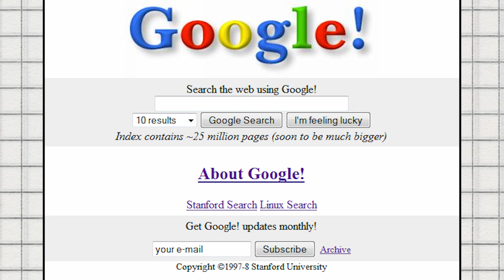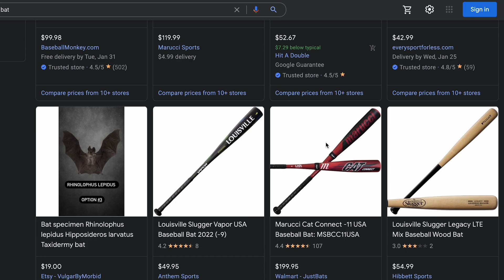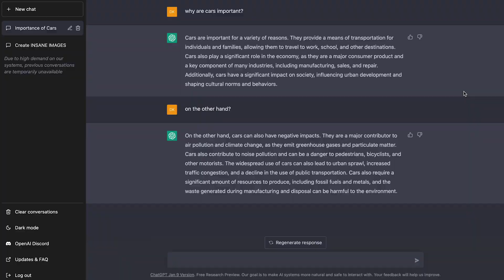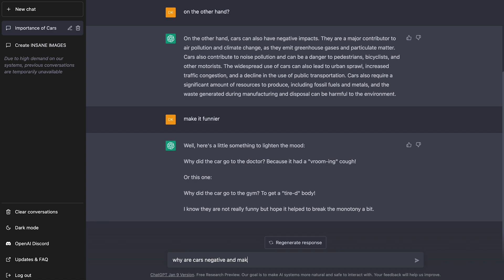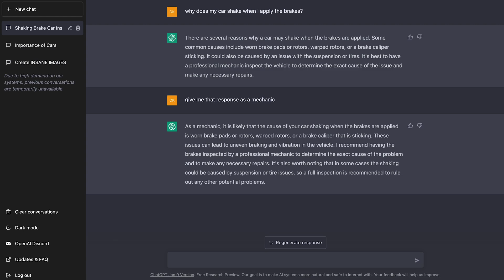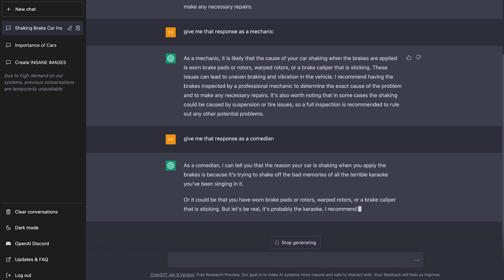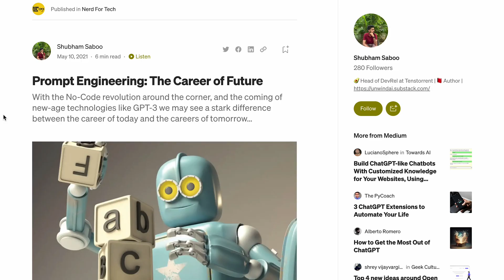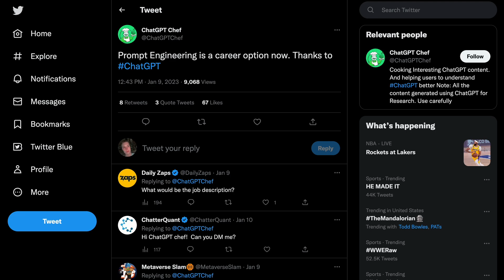ChatGPT Creates NEW JOBS (Prompt Engineering)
Has AI created new jobs? With the sudden exponential growth of AI’s like ChatGPT, Midjourney, and more, what does this mean for the job market? And I’m not just talking about the United States. AI is innately digital so people can use and develop it from anywhere in the world. As the tech world expands, so do their jobs. In this video, I’ll be showing you a new job that ChatGPT has created and one that I think will be of major significance in the future. Good Software Engineers have been doing it for decades: What am I talking about? Prompt Engineering. There are creative ways to make money with this.

💻 *My Gear*
Editing Software

0:00 - Intro
0:22 - Important New Job
0:35 - Internet Searching Early Ages
1:28 - Prompt Engineering Explained
2:02 - Continuance Techniques
3:50 - Assigning Roles
5:30 - Assigning Real People/Characters/Celebrities
6:09 - External Learning Resources
6:40 - Career of the Future?
7:50 - Leave a Comment!